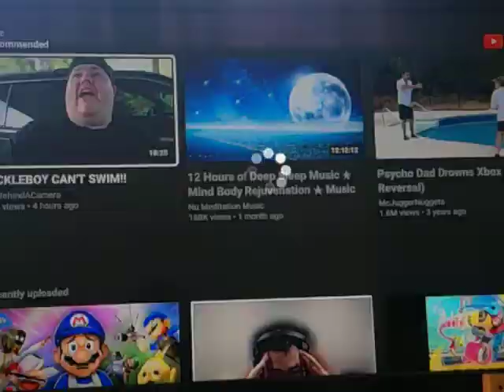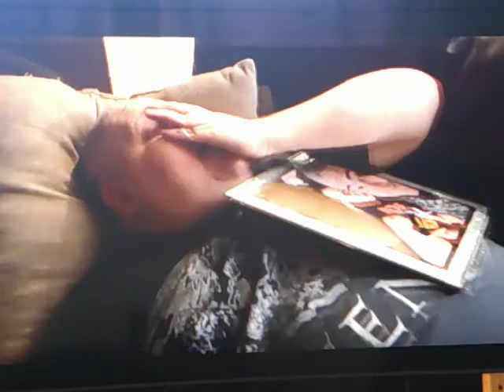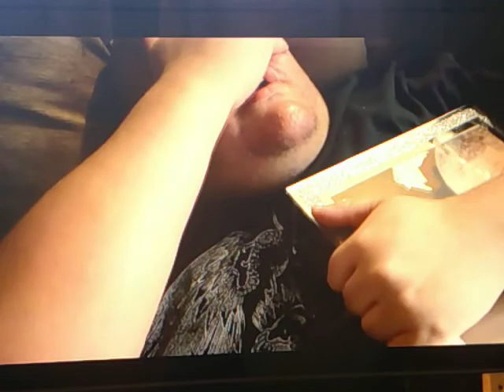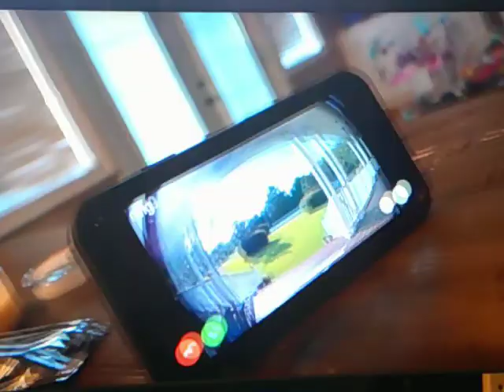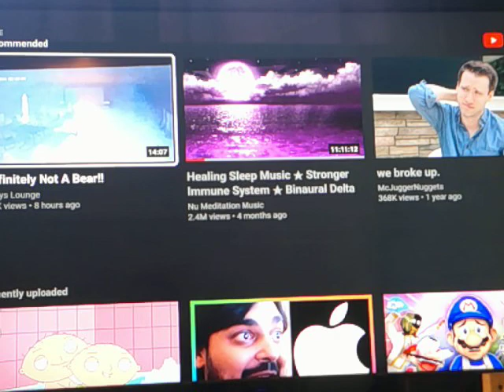KidbehindtheCamera Reaction: Pickleboy Cant Swim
As of future reactions, they will go on reubens channel, praise the sun Reactions and Streams